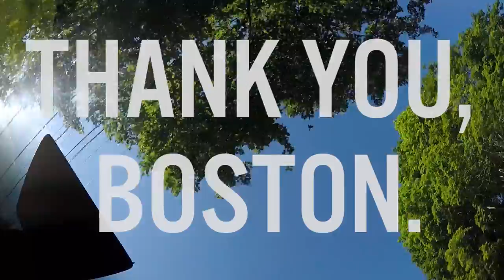Thank You, Boston | 2018 Winter Olympics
It's been a wild ride, but I have to say goodbye to the city of Boston as I start to train for PyeongChang 2018 - Gold or bust!